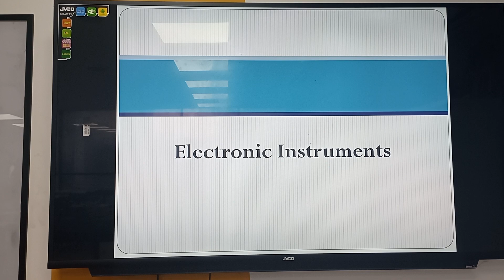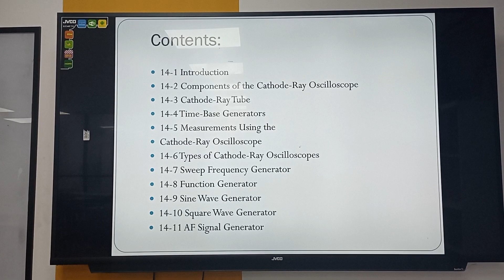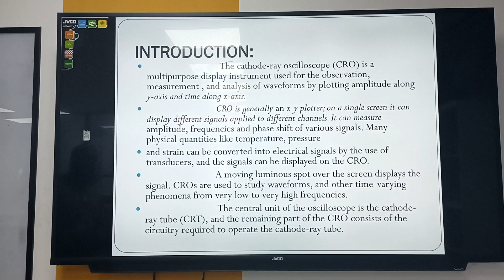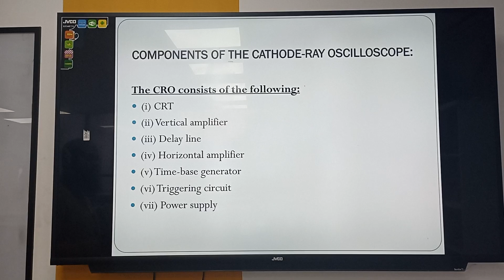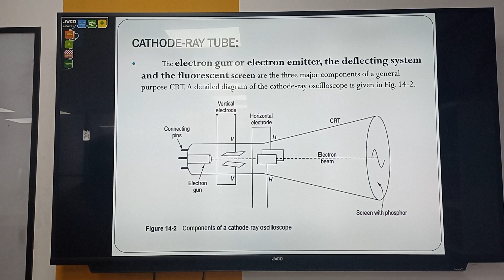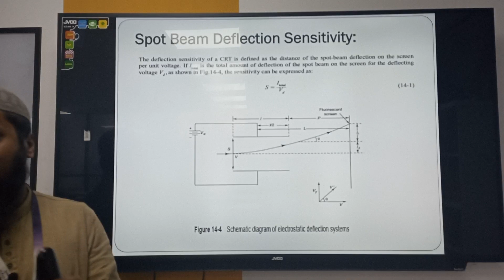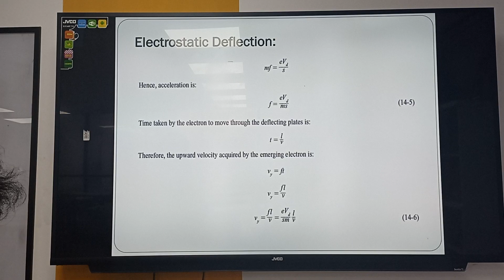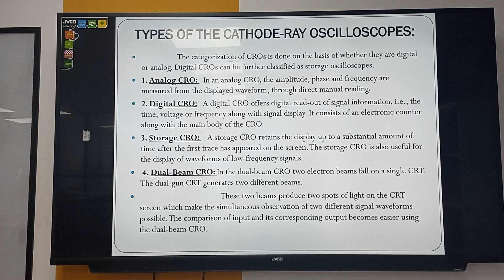Measurement & Instrumentation | Lecture-25 | EEE | Didarul Islam | University of Scholars